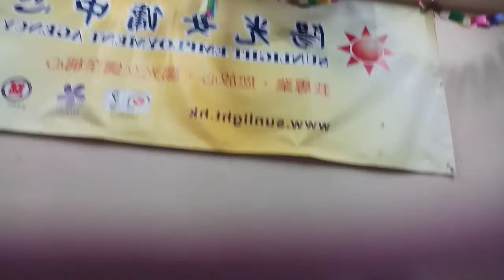OFW Sunday Off Hongkong Happiest Moment April 7 2019